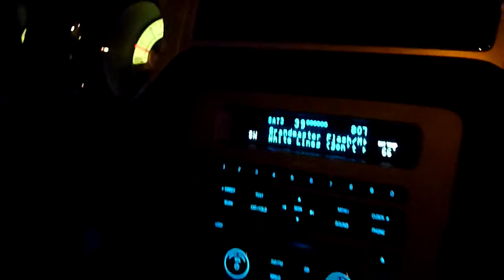Cruising around San Francisco at Night in the Mustang!